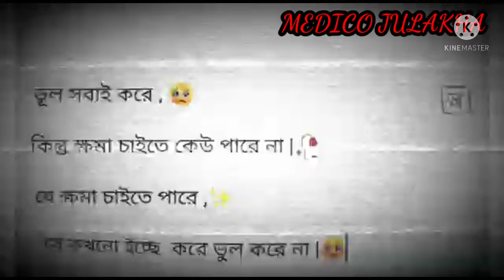true lines 💯 ll bengali whatsapp status ❤️🌹 II